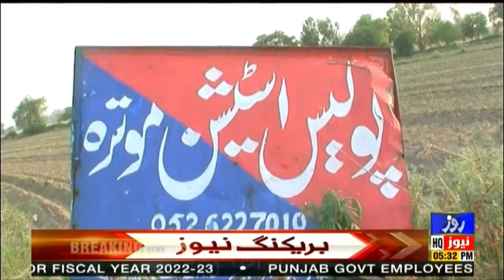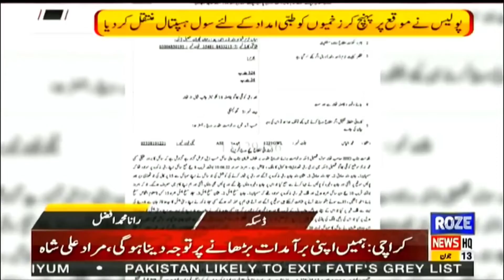ڈسکہ زرعی زمین کا تنازعہ فائرنگ دو افراد شدید زخمی اہل علاقہ سراپاء احتجاج رانا افضل تفصیل کے ساتھ